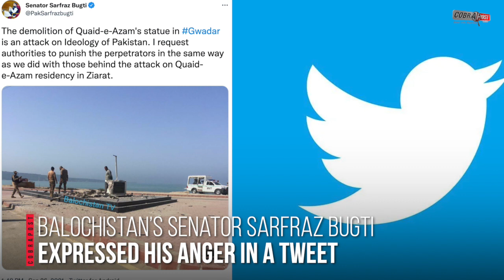Pakistan's Founder Jinnah's statue Destroyed in a Blast in Balochistan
@CobraPostIndia A statue of Pakistan’s founder Mohammad Ali Jinnah was destroyed in a blast in the port city of Gwadar in Balochistan province, Dawn reported on Monday. Jinnah’s statue, which was erected earlier this year, was blown up by an explosive device place beneath it, according to Pakistan’s English daily. The blast was claimed by the banned Baloch Liberation Army.